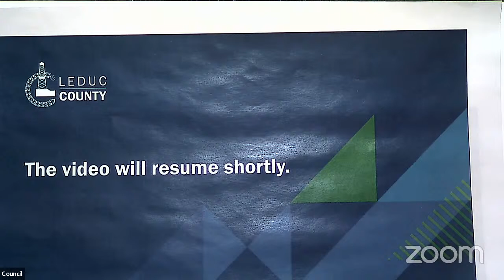Nov. 23, 2022: 2023 interim budget meetings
View the agenda and minutes for the Nov. 23, 2022 Leduc County interim budget meeting

Regular Council meetings, Governance and Priorities Committee meetings and budget meetings are livestreamed. These meetings are held in Council Chamber at Leduc County Centre.